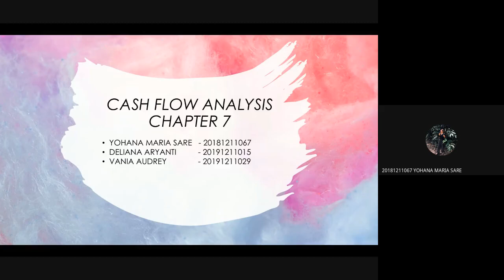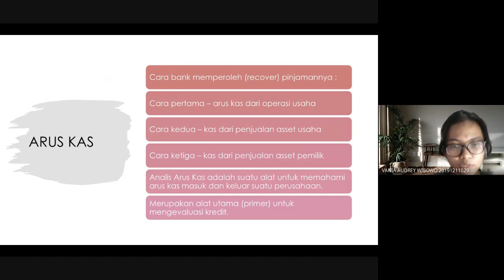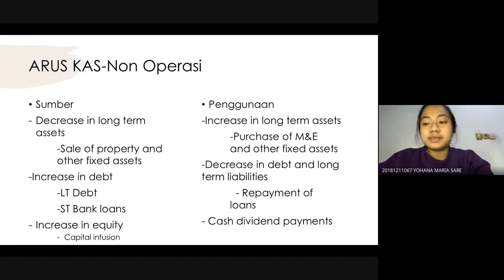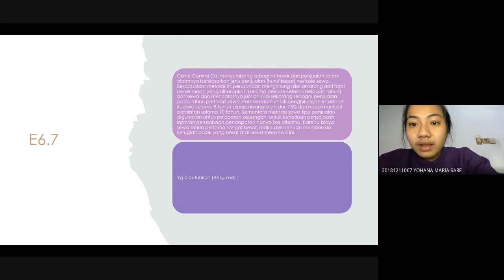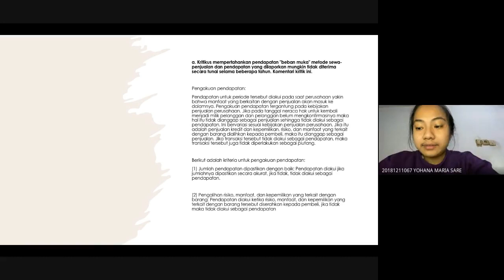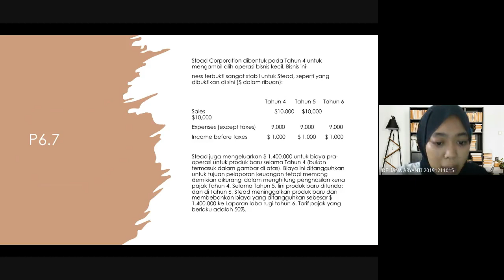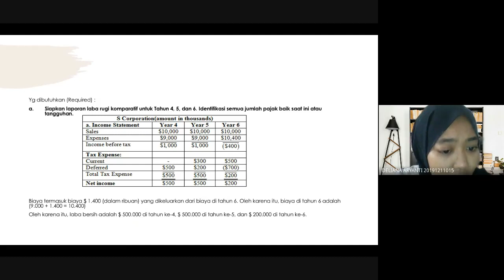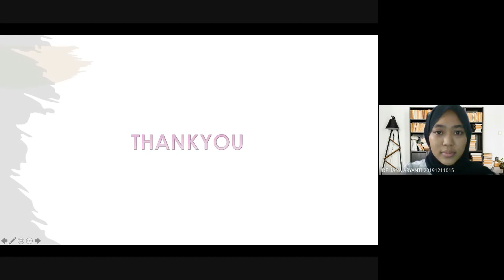TUGAS KLP 7 PERBAIKAN: ANALISA LAPORANG KEUANGAN-CHAP 7, KAMIS, 1/4/21